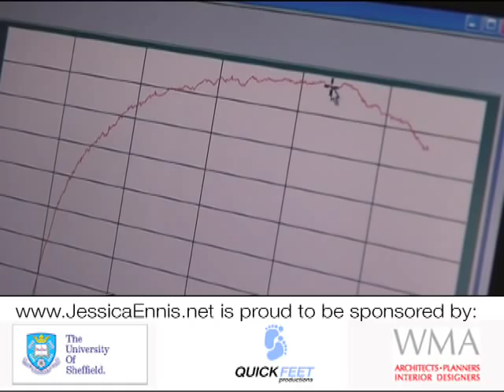Jessica Ennis - Back in training (Mar 2009)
Jessica Ennis is back into her athletics training regime. Catch up by watching her here as she chats about the injury, the recovery and the feeling of competing again.
- Quick Feet Productions 2009